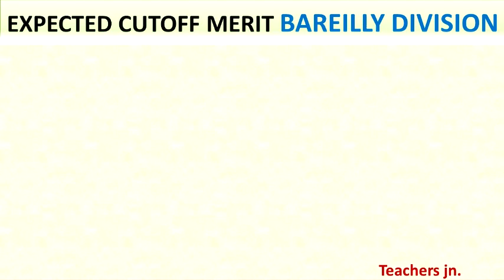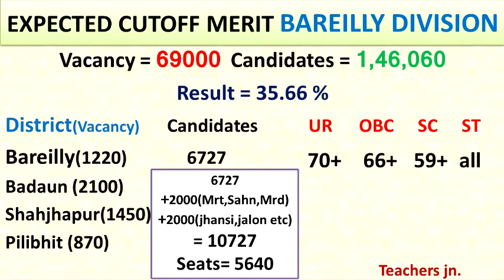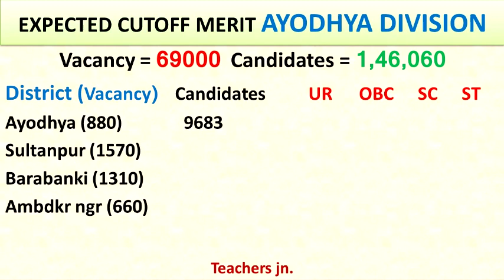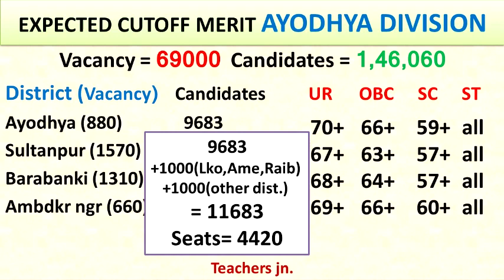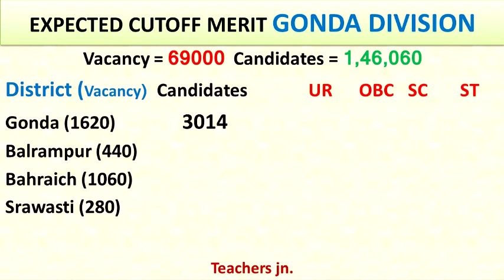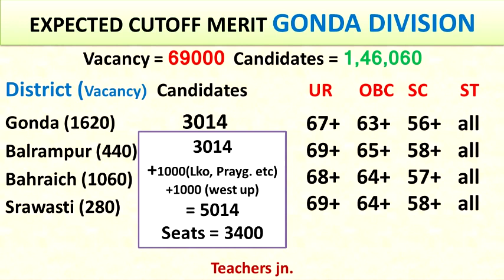69000_district_cutoff_expected_part_3 69000 ज़िला आवंटन कटऑफ(संभावित ) पार्ट 3(बरेली,अयोध्या,गोण्डा )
पार्ट 1 मण्डल - आगरा , अलीगढ़ , प्रयागराज
पार्ट 2 मण्डल- मेरठ , बस्ती , मुरादाबाद, मिर्ज़ापुर